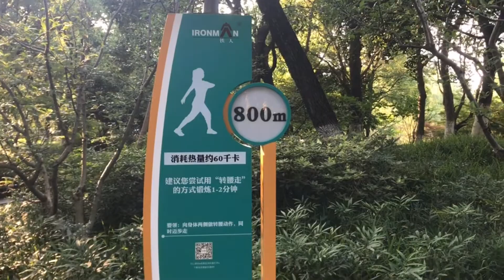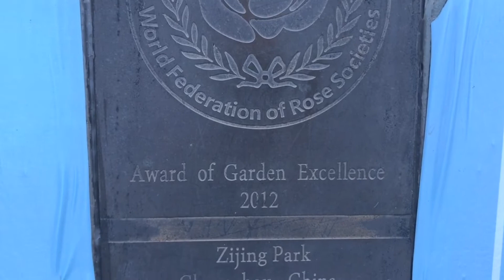ZIJING PARK | SHILAI YUNZHUAN FERRIS WHEEL @ Changzhou | Lynn De Explorer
Bauhinia park Rose Co-construction and adoption Card

Rose, china’s Top ten flowers, is widely known as “ QUEEN OF FLOWERS “ Changzhou.
one of the five chinese rose centers on March 22,1983. the rose was considered as the city flower of changzhou city by the 3rd meet of the 8th national people’s congress. in order to further Revitalize changzhou rose .